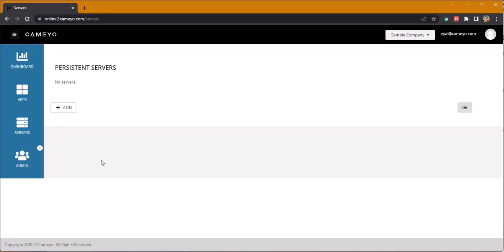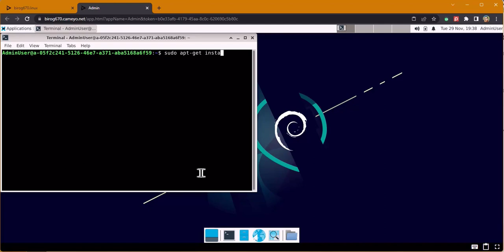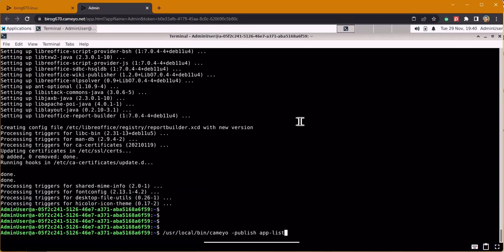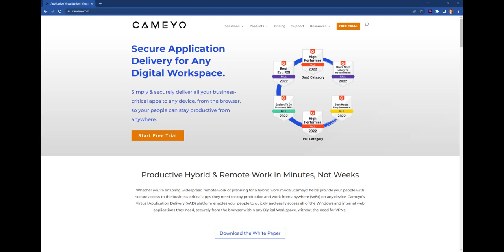Cameyo for Linux - Reducing the cost of Cloud Desktops while preventing vendor lock-in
Today we’d like to introduce you to Cameyo for Linux.

Cameyo has always been the most secure, cost-effective and flexible way to enable your people to access their apps and data from any device. And with the addition of Cameyo for Linux, we’re now enabling organizations to make their digital workspaces even more efficient and cost-effective.

While Cameyo’s existing platform enables the delivery of all Windows, SaaS, and internal web apps to any device - Cameyo for Linux extends that capability to Linux applications as well as internal web apps that don’t require a Windows server. This dramatically reduces the cost of delivering Cloud Desktops by eliminating the need for costly Microsoft Remote Desktop Services Client Access Licenses (RDS CALs) while providing organizations with the flexibility they need to use their preferred solutions.

Let’s take a look at how easy it is to get started with Cameyo for Linux.

To set up a Cameyo for Linux server in the fully-hosted version of Camyeo, simply navigate to “Servers” on the right and then select “Add.”

Then, select the region that you’d like your server deployed in, then click the Windows logo next to the region drop-down menu to toggle the server type to Linux.

Then, simply hit “Create Now” and within a few minutes, you’ll be notified that your Linux server, running in the fully-hosted version of Cameyo in Google Cloud, has been created.

Like Cameyo’s traditional platform, you can also utilize Cameyo for Linux in any self-hosted environment - any cloud, on-premises, or hybrid environment. Simply select “Get Started” in the self-hosted section, and our wizard will walk you through the rest of the steps.

To publish your first application on Cameyo for Linux, connect to your new server as an administrator. In this example, we click on the “Start Now” button on the server page.

Once you are connected to the server, install your application in the same way you would on a non-Cameyo Linux device. In this example we will use the Terminal to install LibreOffice.

Once the application is installed, you can confirm that Cameyo sees the application by running /usr/local/bin/cameyo -publish app-list

Then to publish LibreOffice, run /usr/local/bin/cameyo -publish app "LibreOffice"

And that’s it. If you go back to your server’s page in the Cameyo Admin Console, you’ll see that the app is now published, and users will be able to run the application just like any of your Windows-based Cameyo applications - either in a browser or as a Progressive Web App.

Cameyo is the only virtualization solution that enables organizations to deliver all of their apps - including Windows apps - without delivering the full Windows desktop. This provides organizations of all sizes with a Windows OS-independent Cloud Desktop, which gives them the freedom to adopt any device, OS, and cloud they want without fear of being locked into the Microsoft environment.

Cameyo for Linux is the latest Cameyo innovation focused on providing organizations with the freedom and flexibility they need to provide their people with secure productivity from anywhere and any device without being locked into one vendor’s ecosystem.

Or schedule a customized demo where we’ll show you how Cameyo can help make your digital workspace more secure, cost-effective, and flexible - all while enhancing the user experience and preventing vendor lock-in.